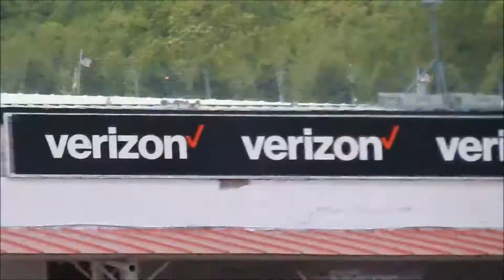My Trip to the 2017 Pocono Green 250!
While at the NASCAR Xfinity race, I took some videos. Here they are compiled into one!